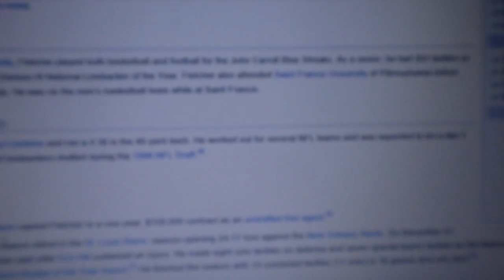London Fletcher Mentality | THE LEGEND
OVER-LOOKED. UNDRAFTED. UNDERSIZED. AND IS STIIL ONE OF THE BEST TO PLAY!!! Top 5 At Least. Join me on the grind to the top. CAN'T STOP, WONT STOP. Here...we are BEASTING through football drills/exercises, getting our minds game ready and our bodies in PRIME shape!!!
LET'S GET IT LADIES AND GENTS!!!